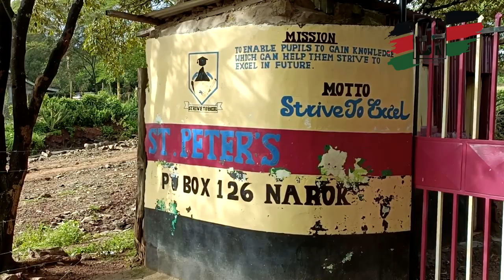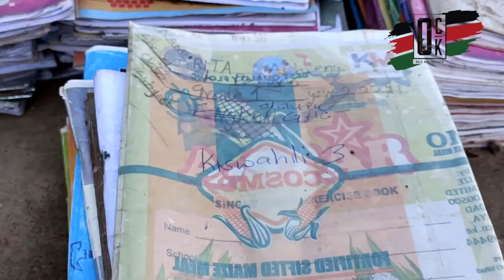Evening storm causes a 100 million damage in a Narok school